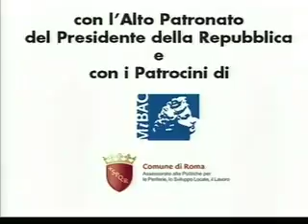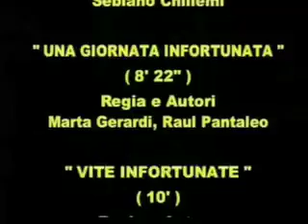Premiazione Kalel con Ettore Scola e Nicoletta Braschi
Premiazione CONCORSO CORTO SICURO ANMIL2007.
Primo premio "Kalel" di Raffaella Fontò prodotto dalla RedAntFilm di Marco di Campli san Vito e Raffaella Fontò.
Presidente di Giuria Nicoletta Braschi - Giurati: Ettore Scola, Giorgio Arlorio, Alex Infascelli, Roberto Silvestri